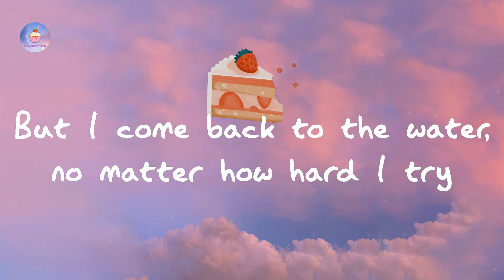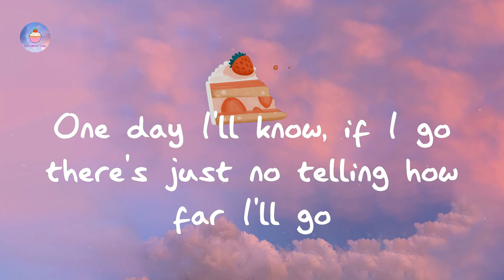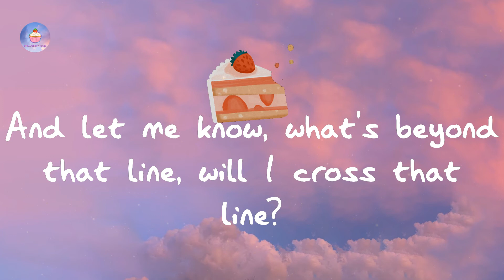Alessia Cara - How Far I'll Go - From "Moana" (lyric video)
Lyrics How Far I'll Go - From "Moana":

I've been standing at the edge of the water
To the place I know, where I can not go
Though I long to be
One day I'll know, if I go there's just no telling how far I'll go
And let me know, what's beyond that line, will I cross that line?
One day I'll know, how far I'll go